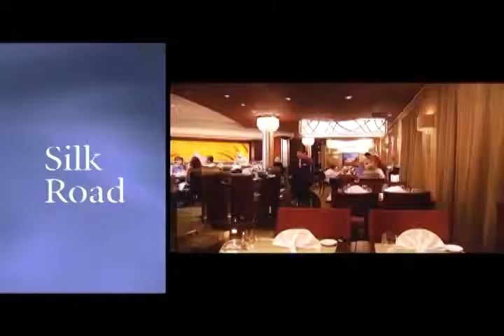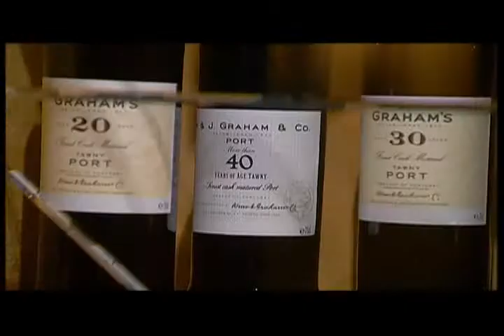Crystal Symphony Ship Tour–Award winning cruise ship in Crystal Cruises’ all inclusive luxury fleet